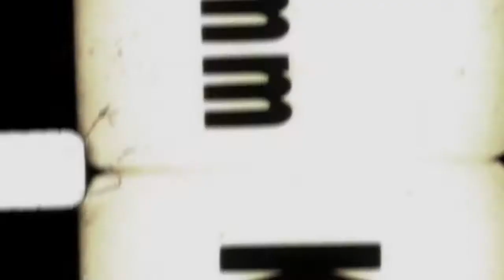WE CONTROL THE GAME MAN POOH ft JF/7 aka DEMETAN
ESTE VIDEO FUE REALIZADO EN HOUSTON TEXAS
JF /7 aka Demetan , dominicano  cruza a la ciudad de texas en colaboracion a man pooh artista ambos del genero rap and hip hop.